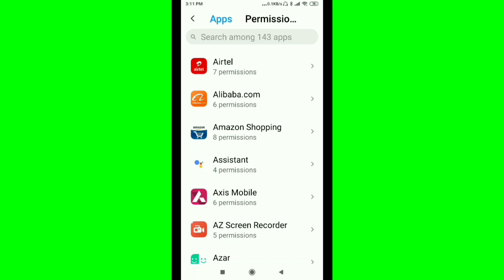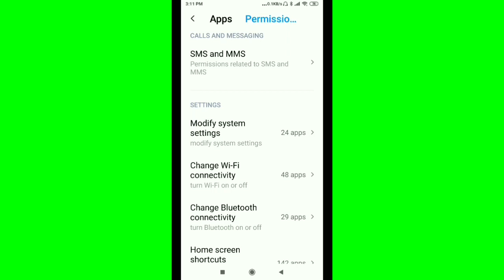How To Turn off & On Permissions related SMS and MMS in Flipkart Application